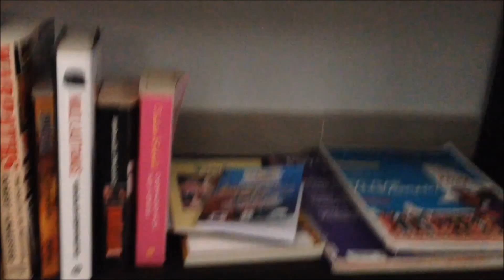Krabi Patty! Adventures in Krabi, Thailand 2013! - Part 1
We have decided to head to Krabi for a short vacay early this year. These are the first 2 days of our stay there.